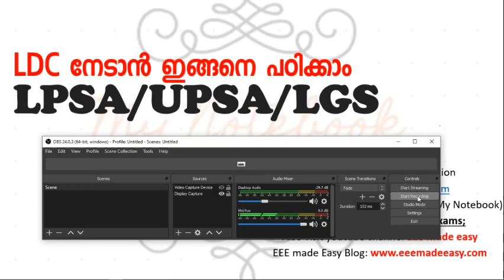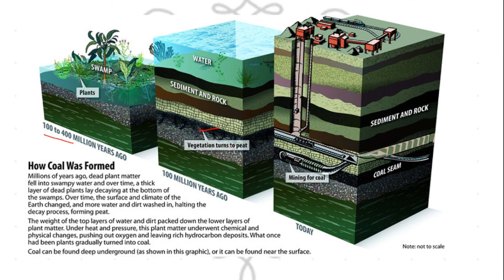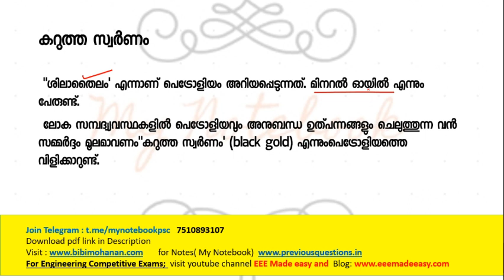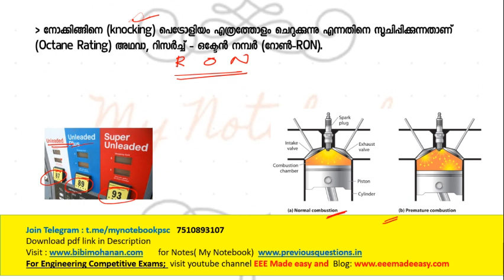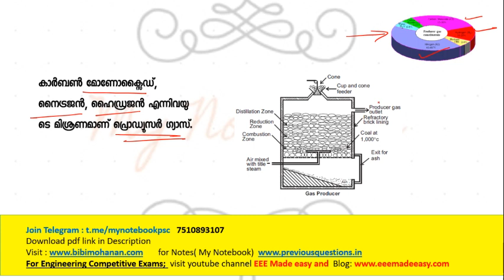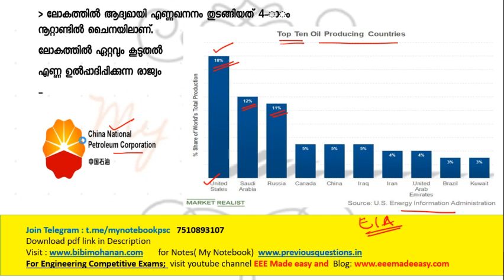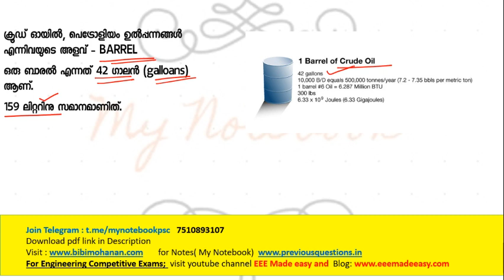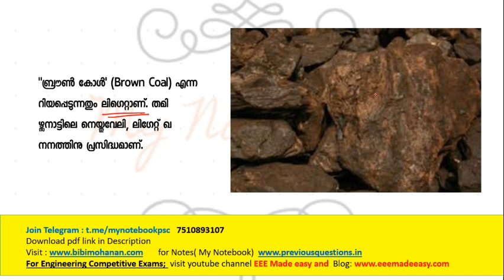Science and Technology|Degree level Kerala PSC|രസമുള്ള രസതന്ത്രം, പെട്രോളിയവും കൽക്കരിയും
RRB NTPC